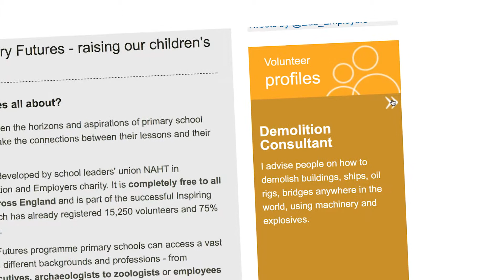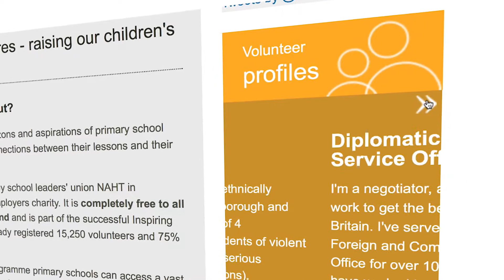Primary Futures Launch Video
PictureCo is proud to have made this film for Education and Employers. The charity is five years old and their most recent initiative is to launch Primary Futures - using the technology of Inspiring the Future (see our film) to get volunteers into schools to talk about the world of work and inspire children to connect what they are studying in the classroom with their future success.